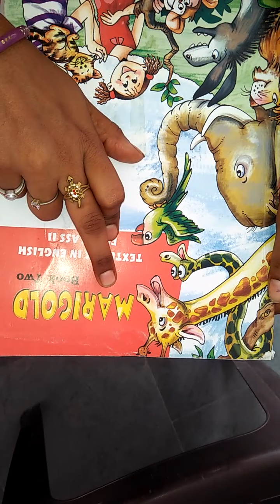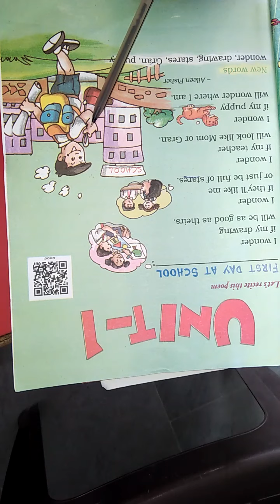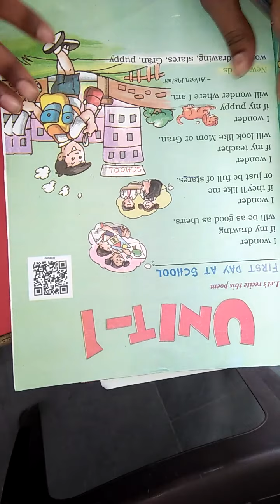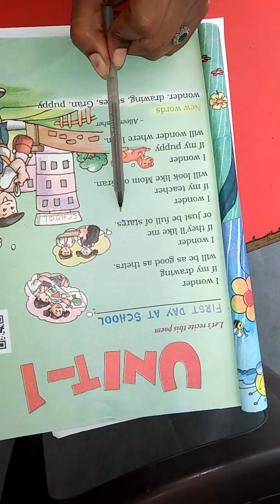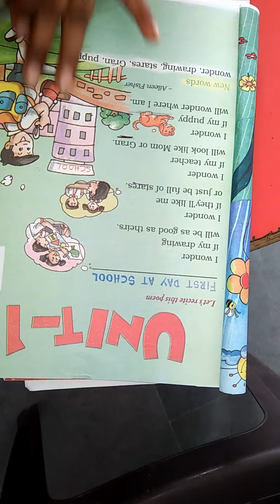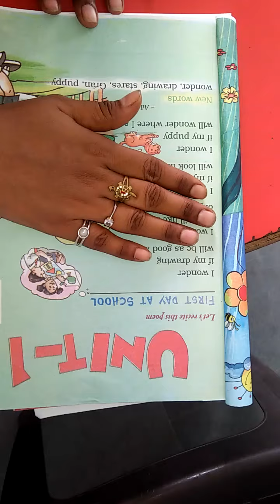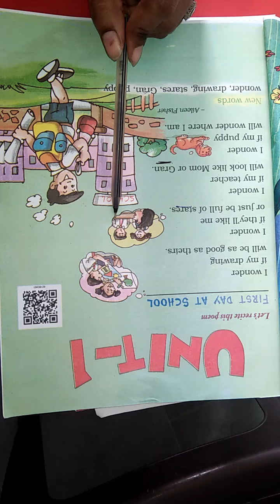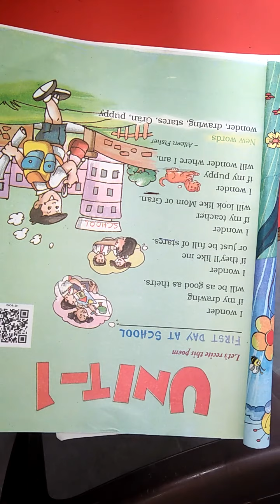std 2 English Em